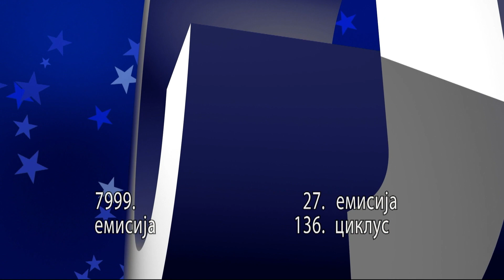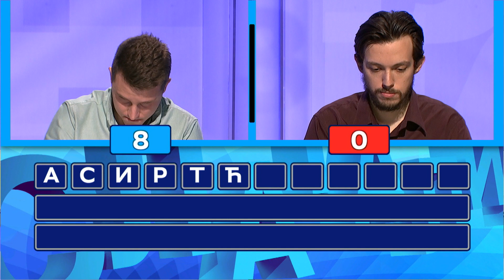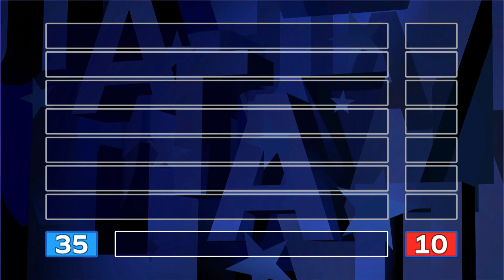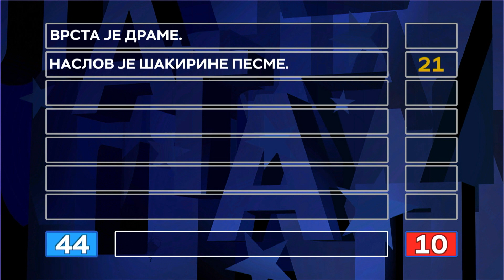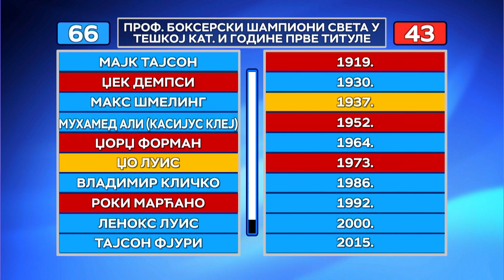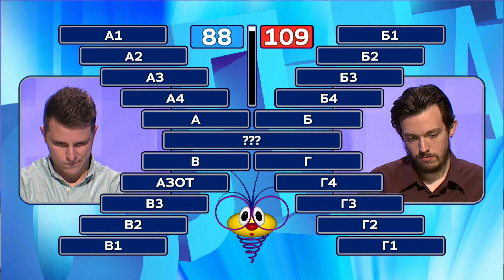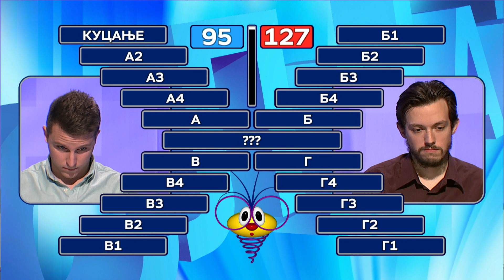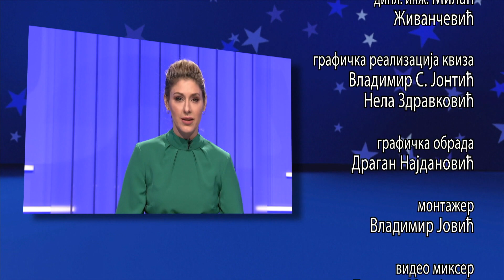Slagalica 22.03.2021. | 136. ciklus